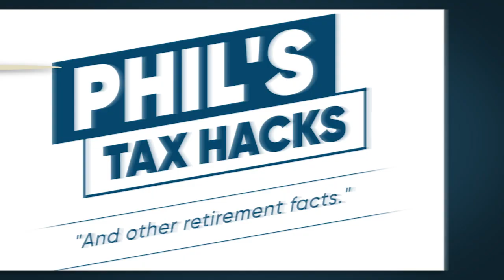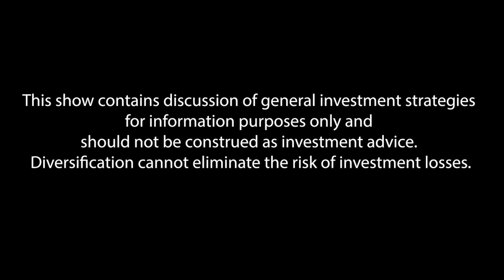The IRS Gave Us A Gift (Or Did They?)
In today’s episode, we’re going to discuss the ongoing confusion surrounding inherited IRAs and Required Minimum Distributions (RMDs). The SECURE Act introduced a 10-year rule for withdrawing inherited IRA funds, replacing the old stretch IRA rules that allowed beneficiaries to spread distributions over their lifetime. However, the IRS has yet to finalize the regulations on whether beneficiaries need to take annual RMDs if the original account owner had already started them.

Phil is here to bring clarity to the ongoing RMD controversy and help us understand the IRS's current stance on penalties for missed distributions. Throughout the conversation, he provides insights into managing inherited IRAs amidst this regulatory confusion and stresses the importance of proactive planning. For anyone dealing with inherited IRAs, contemplating their estate plan, or simply trying to stay ahead of the curve in retirement planning, this episode is a must-listen.

Here’s some of what we discuss in this episode:

0:00 – Intro
1:09 – The SECURE Act changes/confusion around RMDs
5:16 – The potential consequences of delaying distributions
7:54 – Proactive planning with your financial advisor about IRA distributions